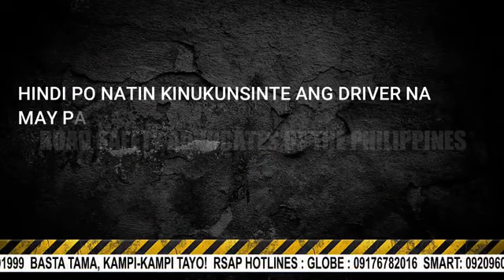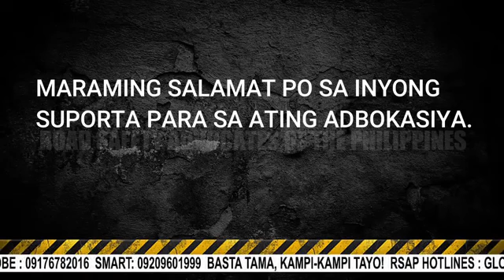Hindi alam Ng IBANG emforcer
Hindi alam Ng IBANG emforcer kung Tama Ang huli